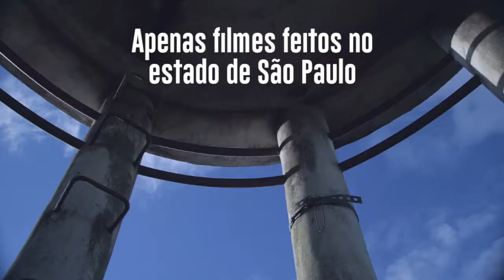MFL 2018 - Curta Sampa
Sessão contando apenas filmes do Estado de São Paulo